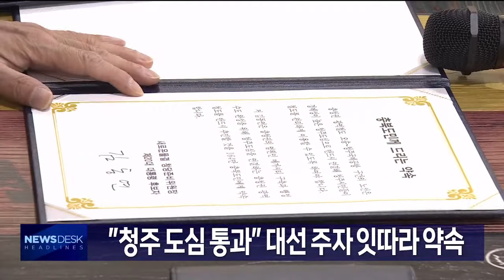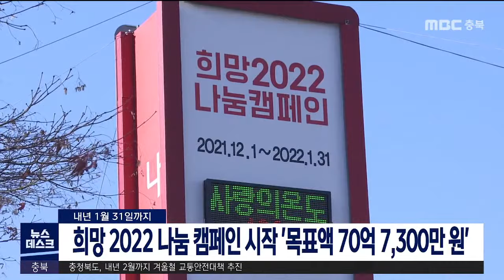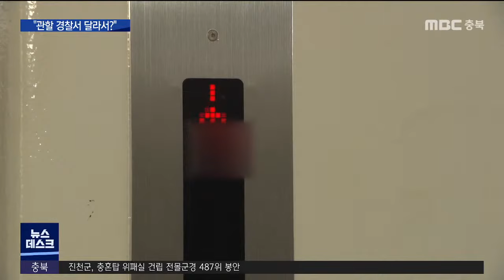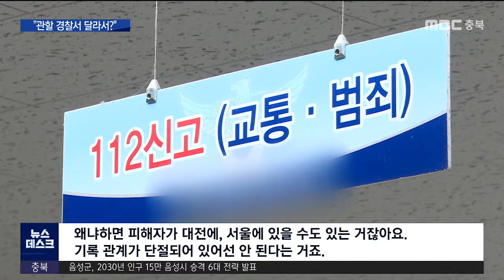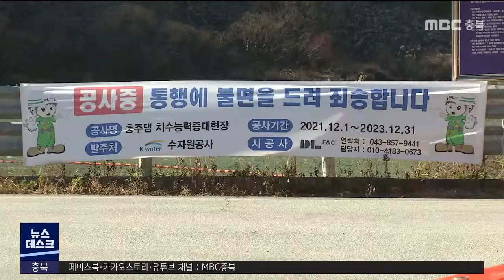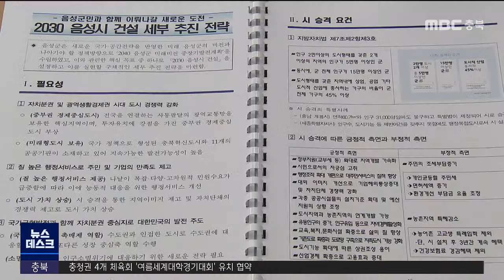다시보기ㅣ뉴스데스크 충북ㅣ2021년 12월 01일